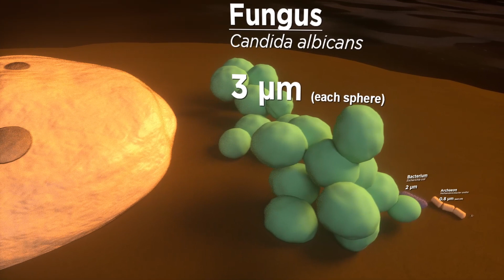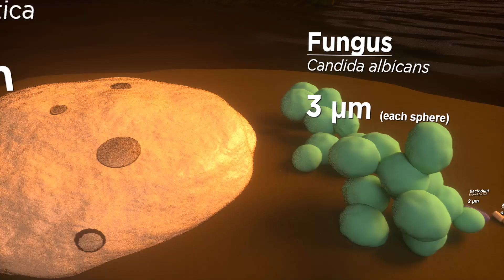The gut microbiome: Size matters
Take a journey to the microscopic world and see the scale of microbes that make up our gut microbiome including 🔎:

🦠Entamoeba histolytica, Protozoan
🦠Candida albicans, Fungus
🦠Escherichia coli, Bacterium
🦠Methanobrevibacter smithii, Archaeon
🦠Escherichia phage T4, Virus

Animation created by Alvaro Gracia Montoya, @MetaBallStudios
3D design & Motion Graphics